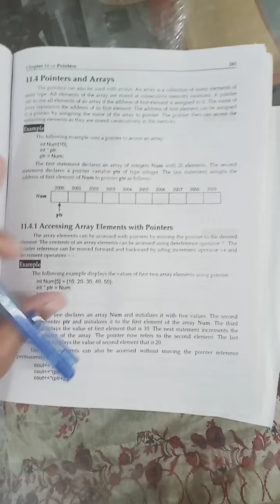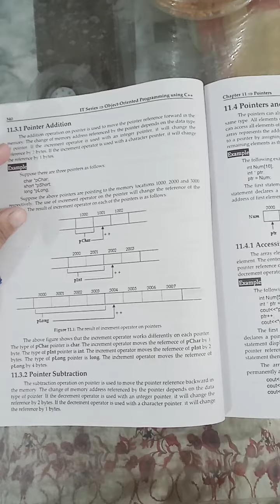Operations on pointers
Subtraction+Addition